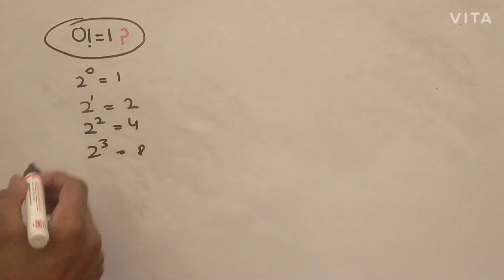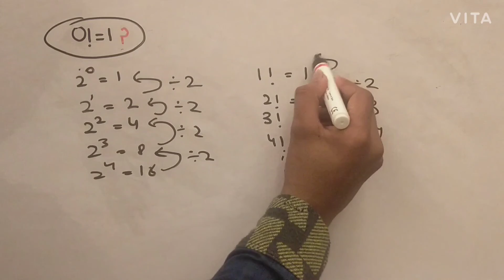0 = 1 ?? | Why zero factorial is one ? आखिर क्यों zero factorial one होता है?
0 = 1 ?? | Why zero factorial is one ? आखिर क्यों zero factorial one होता है?
In this video I will tell you that why 0! = 1?
You can ask your queries on :
5 minutes mathematics🔥🔥
This channel is for solving mathematics problems
You can ask your queries and suggest topics on which you want video.